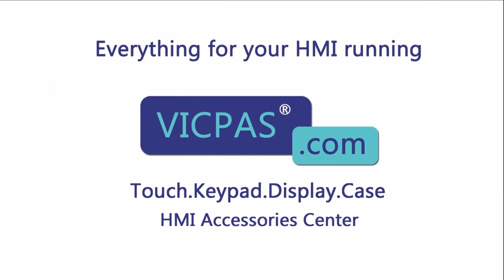Allen Bradley PanelView Plus 7 Standard Terminals Front Overlay HMI Panel Glass LCD Display Repair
PanelView Plus 7 Standard terminals Allen Bradley Protective Film Touch Screen Monitor LCD Screen Replacement Repair Part
where you can find Allen Bradley PanelView Plus 7 Standard terminals Front Overlay, Touch Membrane and LCD Display Panel, more parts and product detail than you ever thought possible!

2711P-T4W21D8S  2711P-T9W22D8S-B
2711P-T4W21D8S-B  2711P-T9W21D8S-A
2711P-T4W22D8S  2711P-T9W22D8S-A
2711P-T4W22D8S-B  2711P-T10C21D8S
2711P-T4W21D8S-A  2711P-T10C21D8S-B
2711P-T4W22D8S-A  2711P-T10C22D8S
2711P-T6C21D8S  2711P-T10C22D8S-B
2711P-T6C21D8S-B  2711P-T10C21D8S-A
2711P-T6C21D8S-C  2711P-T10C22D8S-A
2711P-T6C22D8S  2711P-T12W21D8S
2711P-T6C22D8S-B   2711P-T12W21D8S-B
2711P-T6C21D8S-A  2711P-T12W22D8S
2711P-T6C22D8S-A  2711P-T12W22D8S-B
2711P-T7C21D8S  2711P-T12W21D8S-A
2711P-T7C21D8S-B  2711P-T12W22D8S-A
2711P-T7C22D8S  2711P-T15C21D8S
2711P-T7C22D8S-B  2711P-T15C21D8S-A
2711P-T7C21D8S-A  2711P-T15C21D8S-B
2711P-T7C22D8S-A  2711P-T15C22D8S
2711P-T9W21D8S  2711P-T15C22D8S-A
2711P-T9W21D8S-B  2711P-T15C22D8S-B
2711P-T9W22D8S

VICPAS is the leading global provider of replacement, We have an inventory of membrane keypad keyboards, protective film, touchscreen, plastic cases and other accessories for Allen Bradley HMI repair replacement.

Skype: CMT-Kandy
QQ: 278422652